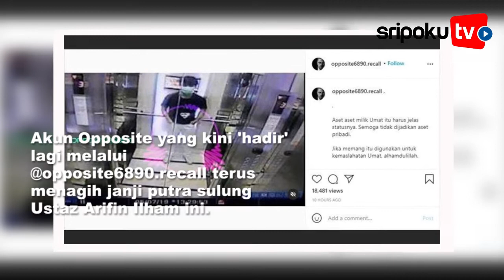Akun Opposite Tagih Janji Alvin Faiz Audit Dana Umat, Bongkar Rekaman Alvin Main Serong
Alvin Faiz sempat berjanji meluruskan berita simpang siur terkait audit dana umat.

Akun Opposite yang kini 'hadir' lagi melalui @opposite6890.recall terus menagih janji putra sulung Ustaz Arifin Ilham ini.

Beberapa bulan lalu, muncul tudingan Alvin Faiz menyalahgunakan dana umat milik yayasan mendiang ayahnya, demi kepentingan pribadi.

Perlahan tapi pasti, janji audit dana umat yang dijanjikan Alvin Faiz itu selalu ditagih akun anonim itu dengan cara halus ataupun 'kartu as' aib Alvin di tangan.

Pada Selasa (21/9/2021) malam, akun itu menagih janji Alvin Faiz dengan caption desakan agar tak ingkar janji.

"Aset aset milik Umat itu harus jelas statusnya. Semoga tidak dijadikan aset pribadi."

Editor Video: adrian